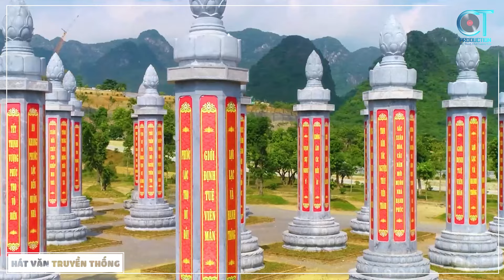CÔ BƠ THOẢI PHỦ | Hát Văn HOÀI THANH Mới Nhất | Hay Vang Núi Rừng - Xin Lộc Chầu Bé Linh Thiêng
► Hát Văn Truyền Thống là kênh video tổng hợp những bài hát văn, chầu văn hay nhất của Nghệ Nhân Hoài Thanh.